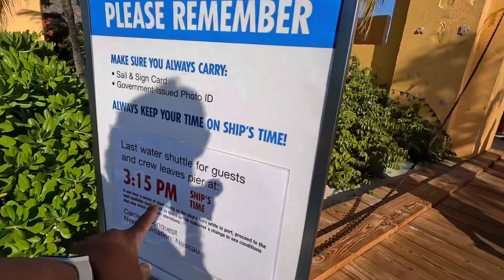*CARNIVAL CONQUEST * DAY 3 PT1 - HALF MOON 🌙 CAY BAHAMAS 🇧🇸